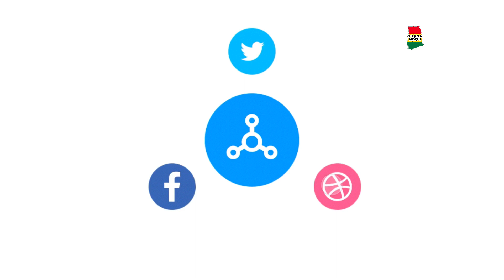Wow Kantanka Automobile manufactures 100% first African electric car for commercial purpose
Wow Kantanka Automobile manufactures 100% electric car for commercial purpose